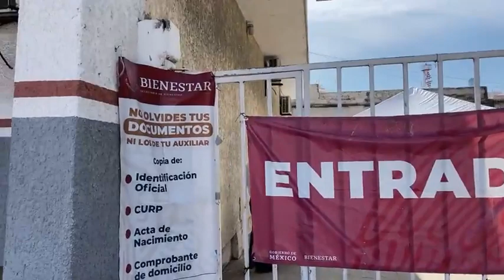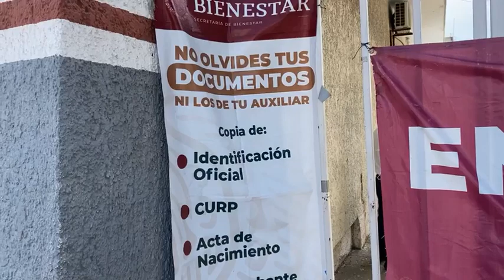EnVivo Si naciste en marzo y abril, no olvides comenzar con el trámite del 65 y más entérate .